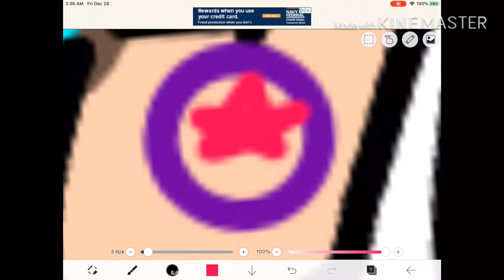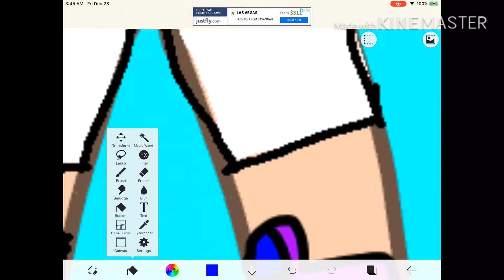Ibs paint edition (Gachaverse)